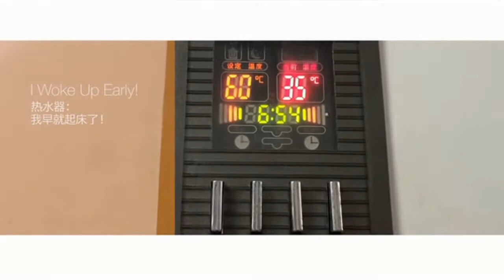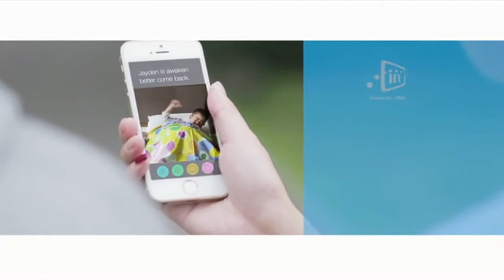Broadlink A1 E air Wifi Air Quality Detector Smart Home Sensor Air Purifier Temperature Humidity Det